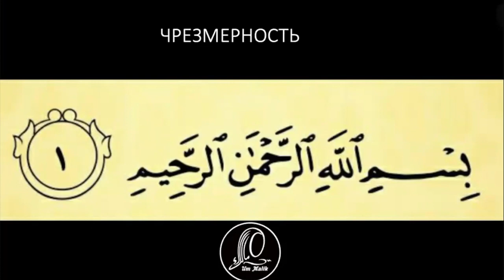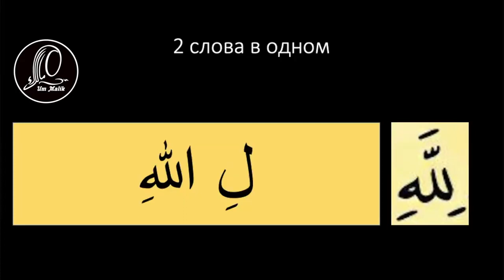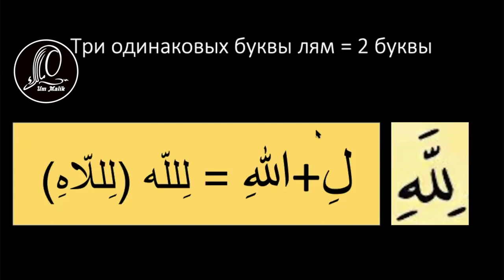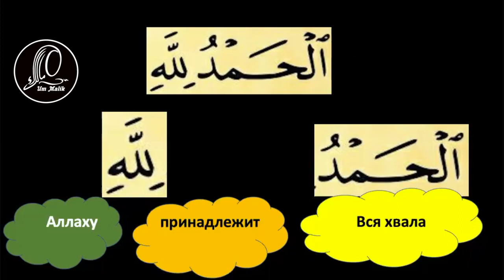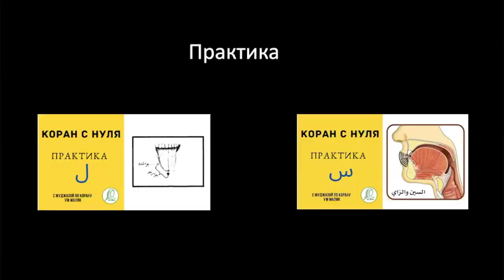9 урок | Учимся читать суру аль-Фатиха ПРАВИЛЬНО с ум Малик al-fatiha аль-фатиха